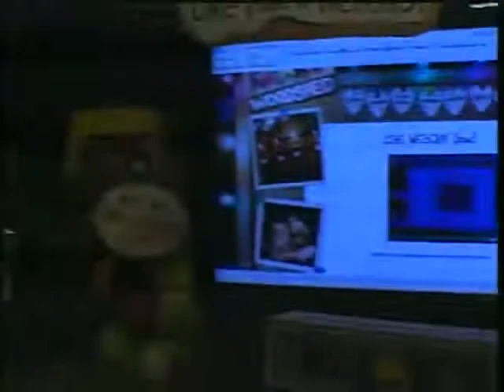Glastonbury (Peter McGowan on Bouzouki & Vocals)